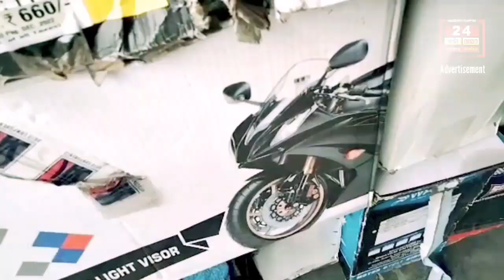নির্বাচন কমিশন চায়না পায়ে পায়ে কেন্দ্র বাহিনী থাকুক। মন্তব্য সাংসদ লকেট চট্টোপাধ্যায়ের।